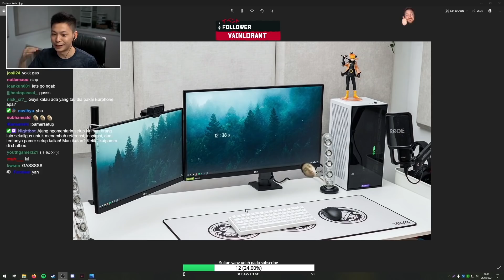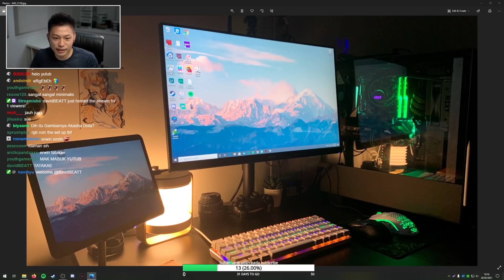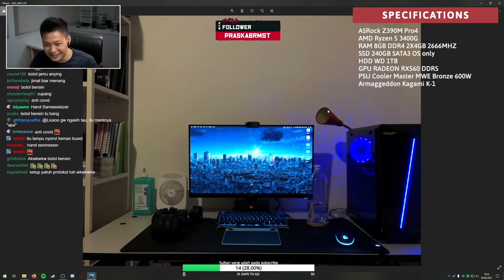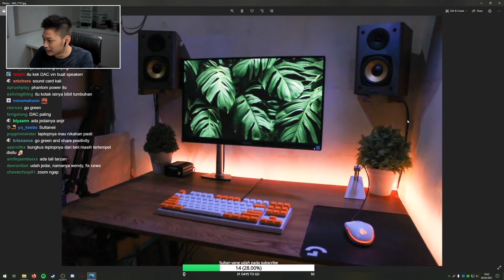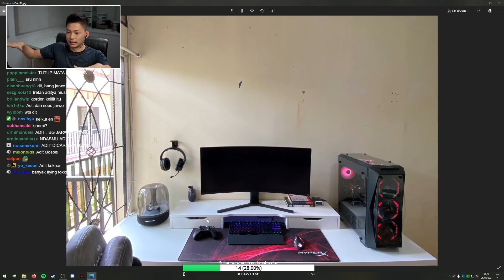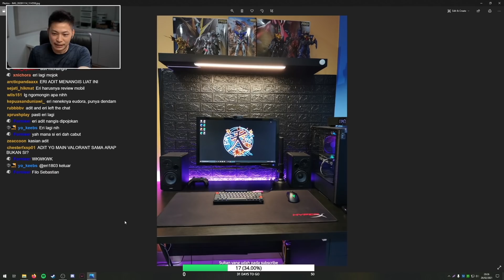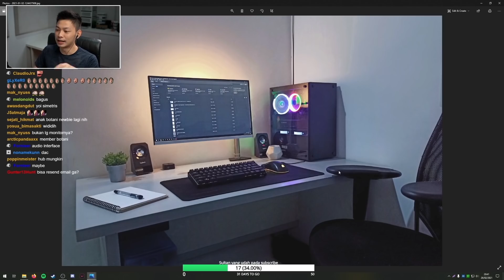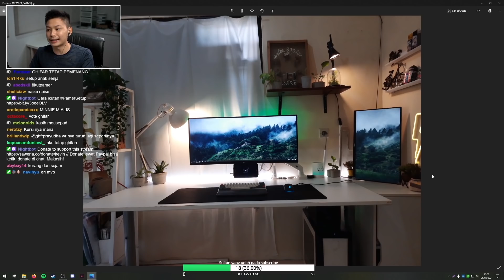Pamer Setup Ep.3: Minimalis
Pamer Setup merupakan ajang di mana gue ngomentarin setup kiriman orang lain sekaligus untuk menambah referensi, inspirasi, dan tentunya pamer setup kalian.

Timestamps:
0:00​ Opening
0:19 Pesan Sponsor
0:39​ Setup Nomor 0
1:46 Apple Pencil
4:34 Si Lampu Jidat
5:46​ Botanilicious
7:14 Neneknya PC Builder
9:31​ Apaan Ini, Cuk?
10:50 Sunmori
11:58​ Bukan yang Indigo
12:38 Anak Jalanan
13:18​ Minimalis
13:57 Rindu Itu Berat
14:46 Ngeriiii
16:08 Closing

Mau ikutan Pamer Setup? Baca ini

Lonely St - Duffmusiq
Mulholland Drive - NOOMA
Smoothie - Nils Baumgaertel
Make You Mine (Instrumental) - Sarah Kang